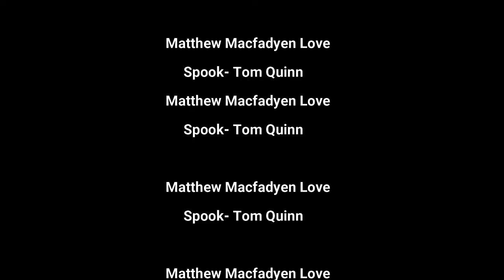Matthew Macfadyen Love_ Tom Quinn